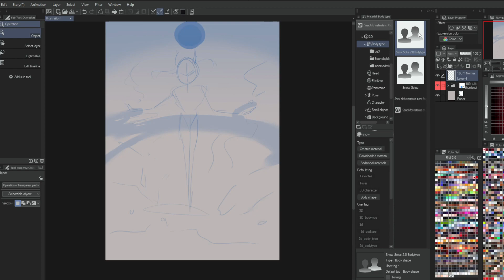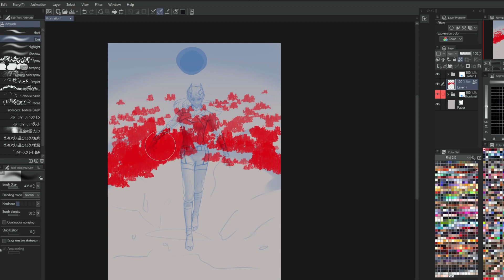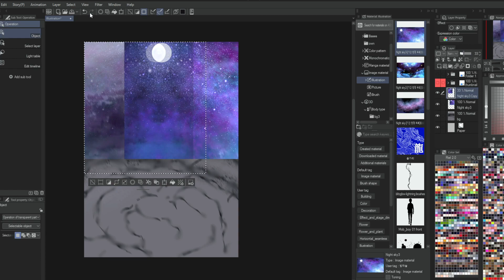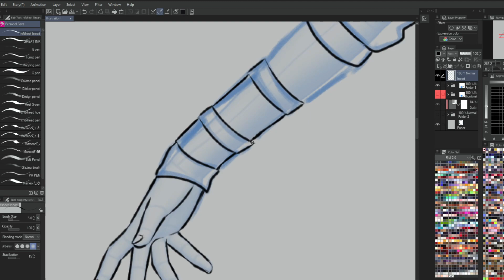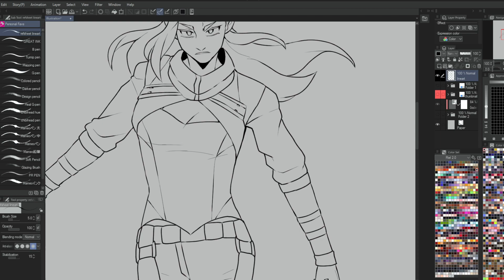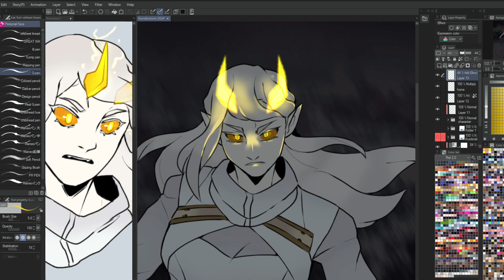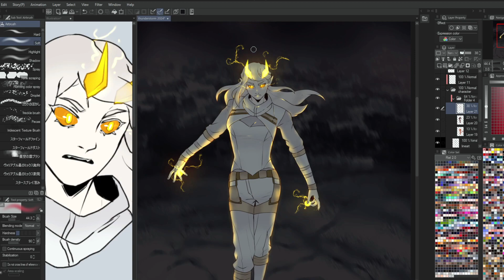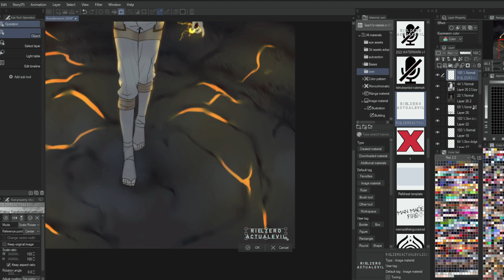Thunderstorm - Redraw! - Clipstudio Timelapse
Editing software: Filmora 11
Recording software: OBS / Streamlabs
Vtuber: Self-Made with Vroidstudio
Tablet: XP Pen Artist 22 Pro (1st gen) / XP Pen Innovator 16
Tumblr; Rielzero
Why are there no other tracks in the video?